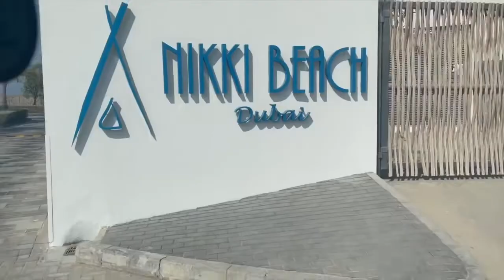Sisters trip to Dubai (vlog)- 4K Ultra HD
Dubai Vlog